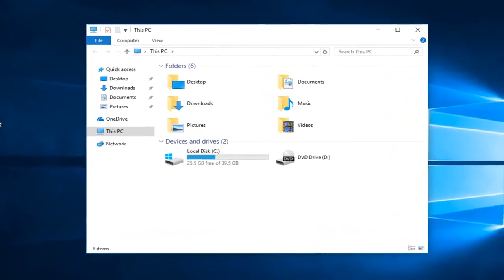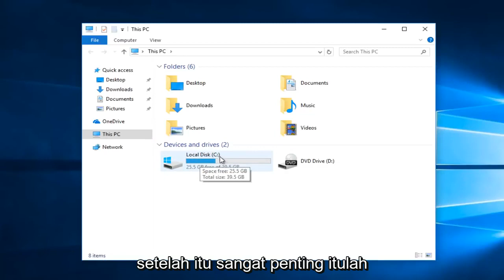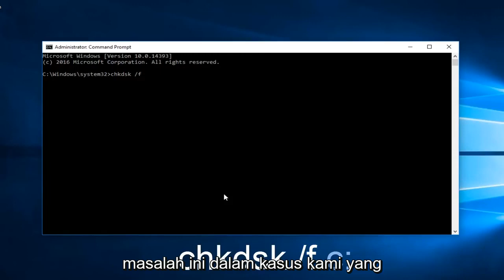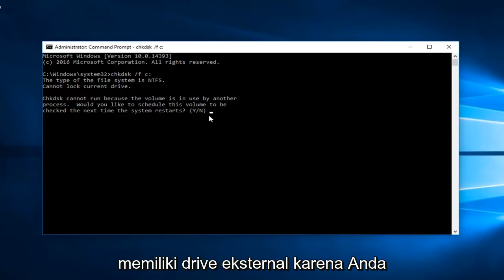Cara Mengatasi "The FIle Or Directory Is Corrupted And Unreadable" Pada Hardisk dan Windows 10/11 PC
Memperbaiki file atau direktori yang corrupt dan tidak terbaca.

Anda mungkin melihat kesalahan ini setelah mencoba membuka sesuatu dari drive USB. Atau, tergantung pada bagaimana komputer Anda diatur, itu mungkin muncul tepat setelah memasukkan drive ke komputer Anda.

Masalah yang dibahas dalam tutorial ini:
c file atau direktori rusak dan tidak dapat dibaca
file atau direktori boot rusak dan tidak dapat dibaca
file atau direktori c boot rusak dan tidak dapat dibaca, jalankan utilitas chkdsk
file atau direktori c rusak dan tidak dapat dibaca
file atau direktori c rusak dan tidak dapat dibaca Windows 11
file atau direktori rusak
file atau direktori rusak dan tidak dapat dibaca

Tutorial ini akan berlaku untuk komputer, laptop, desktop, dan tablet yang menjalankan sistem operasi Windows 11,Windows 10, Windows 8/8.1, Windows 7. Dapat digunakan untuk semua pabrikan komputer besar (Dell, HP, Acer, Asus, Toshiba, Lenovo, Samsung).